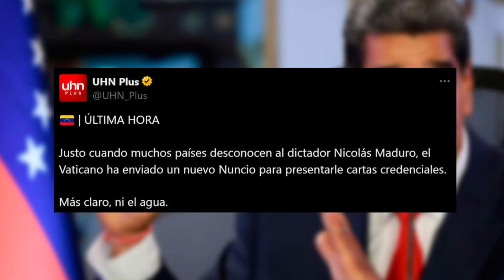🔴VENEZUELA🔴EL PAPA FRANCISCO RESPALDA A MADURO ENVIANDO UN NUEVO NUNCIO PARA PRESENTAR CREDENCIALES🔴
En este video, descubre cómo el Papa Francisco respalda a Maduro enviando un nuevo nuncio para presentar credenciales. Mantente informado con Distrito TV. ¡No te lo pierdas!